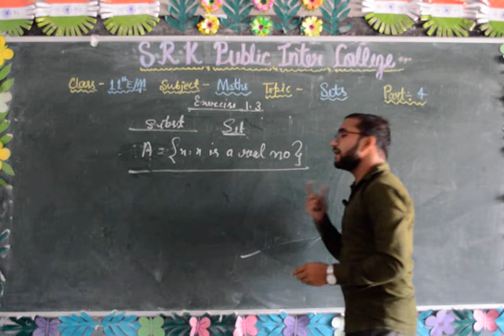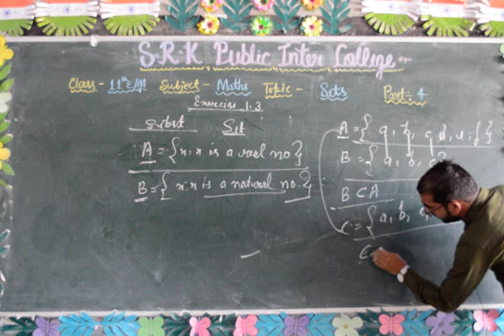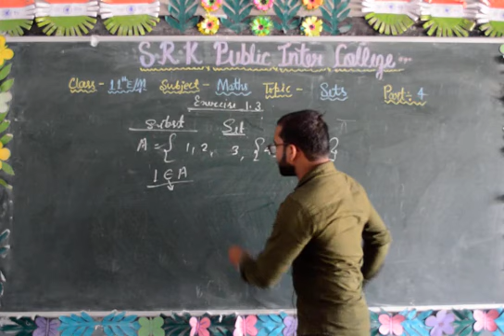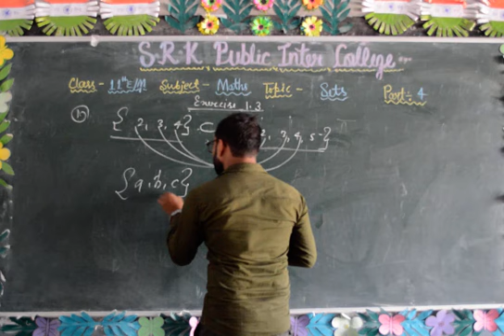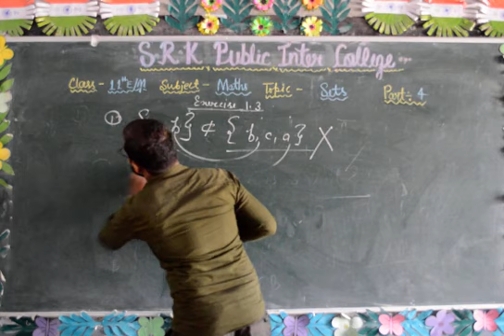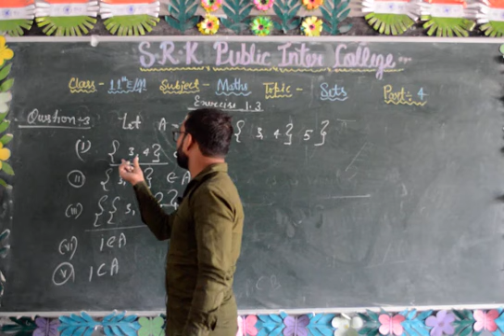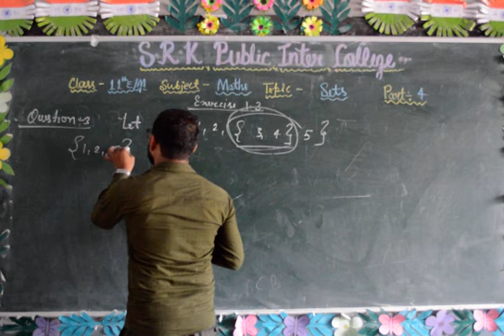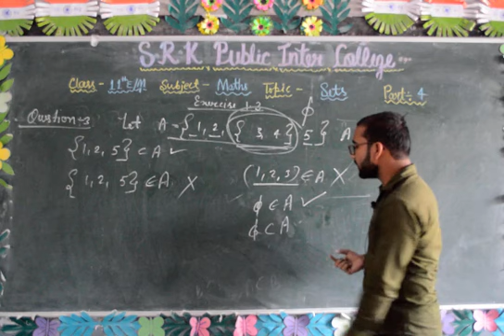Class 11th Sets-Part 4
Class- 11th
Subject- Mathematics
Topic- Sets
Faculty- KK Sir